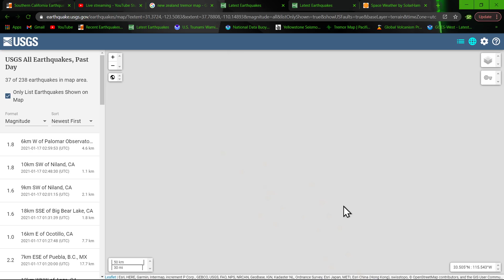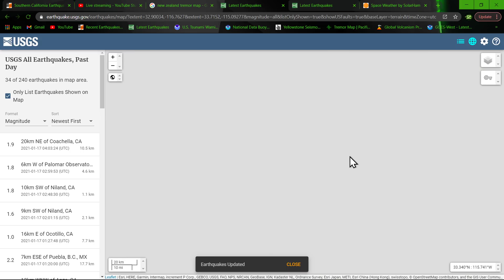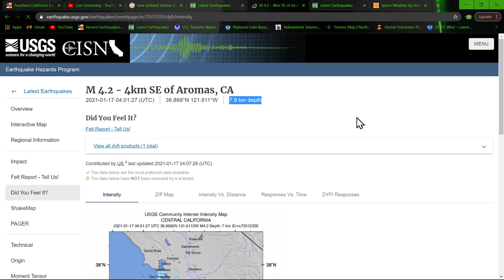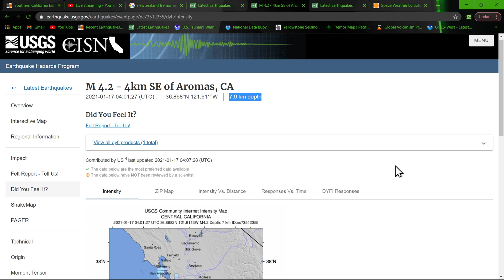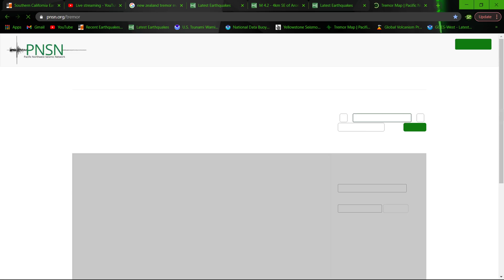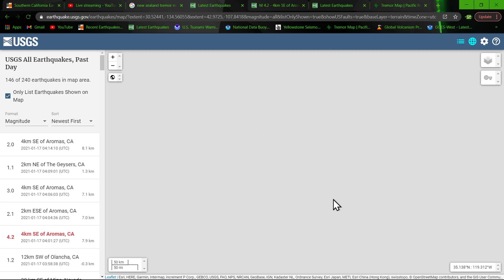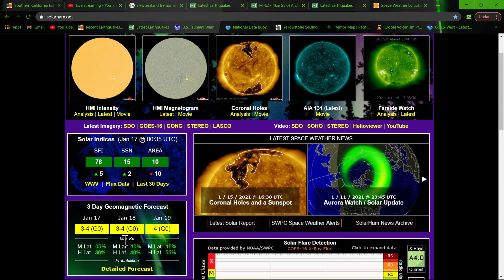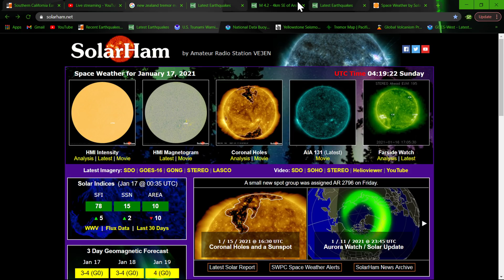Major Earthquake uptick in California... Earthquake WATCH in effect 1/16/2021